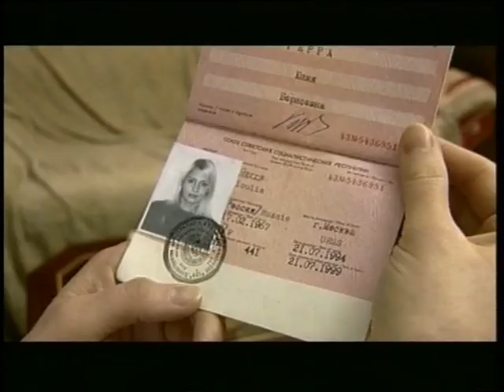Примадонна. О сериале. Крупный план. Телепередача. Феникс Кино